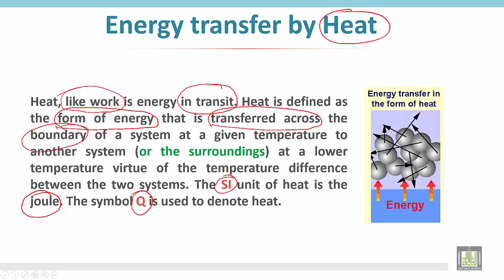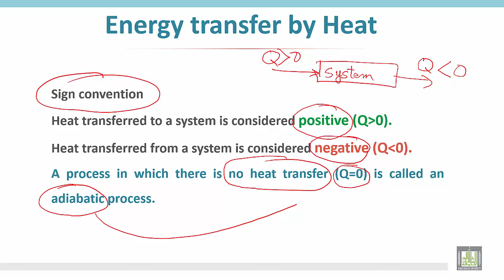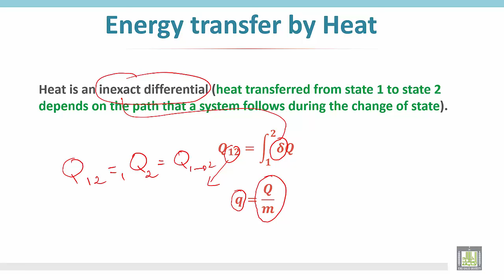Thermodynamics 1 | C2 - L6 | Energy transfer by heat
الوحدة الثانية - Energy transfer by heat
Heat
Energy transfer by heat